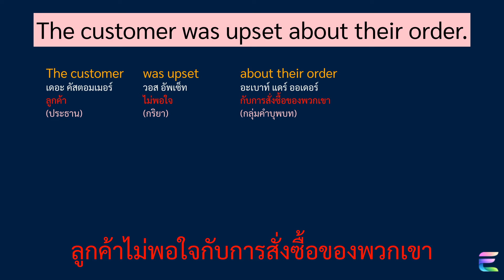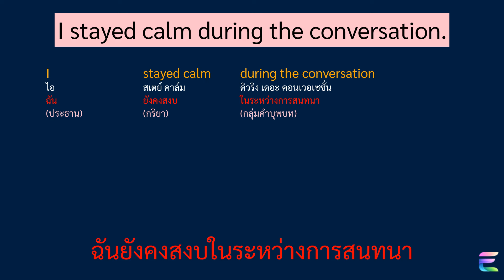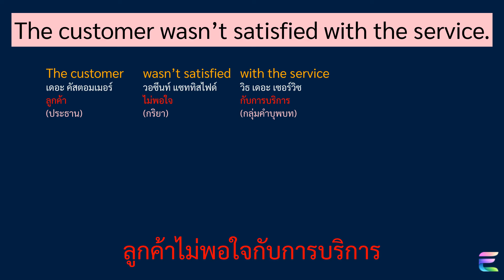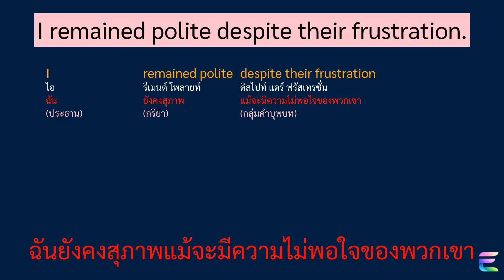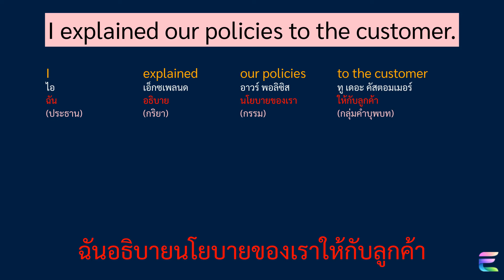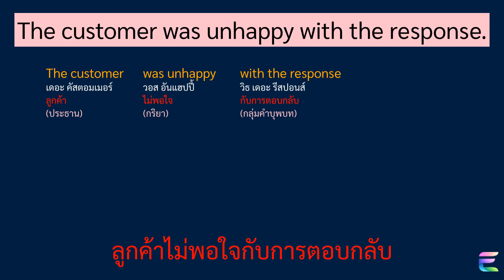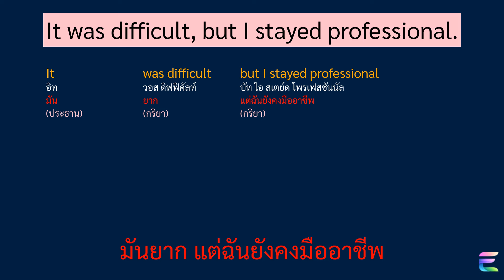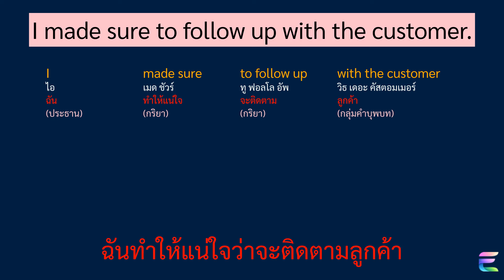ฝึกพูดภาษาอังกฤษ: จัดการกับลูกค้ายากอย่างมีประสิทธิภาพ Dealing with a Difficult Customer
คุณเคยเจอลูกค้าที่ไม่พอใจหรือร้องเรียนบ้างไหม? วิดีโอนี้จะช่วยคุณฝึกพูดภาษาอังกฤษกับประโยคที่ใช้ในสถานการณ์ที่ต้องรับมือกับลูกค้าที่ไม่พอใจ คุณจะได้เรียนรู้วิธีสื่อสารอย่างมืออาชีพและสุภาพ ทั้งการขอโทษ การฟังคำร้องเรียน การเสนอทางแก้ไข และการทำให้ลูกค้ารู้สึกดีขึ้น

วิดีโอนี้จะทำให้คุณมั่นใจในการใช้ภาษาอังกฤษในสถานการณ์จริง ๆ พร้อมทั้งเสริมทักษะในการให้บริการลูกค้า อย่าลืมกดไลค์และติดตามช่องของเรา เพื่อไม่พลาดการฝึกภาษาอังกฤษที่ใช้ได้จริงในสถานการณ์ต่าง ๆ ในชีวิตประจำวัน!